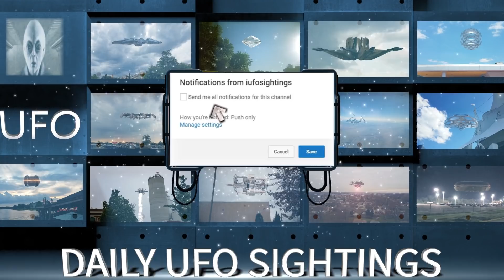UFO Sightings Excellent Footage September 6th 2018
We cannot guarantee all these sightings are 100% authentic. We just have to take the sources word. In the end you be the judge! We are a family friendly channel.